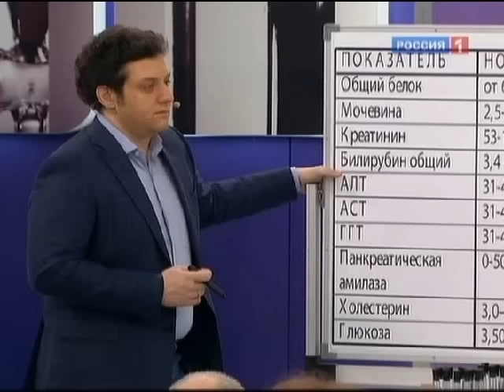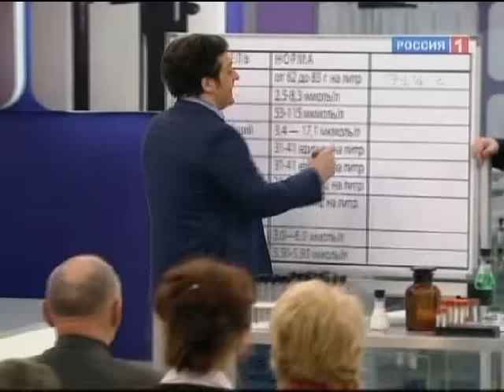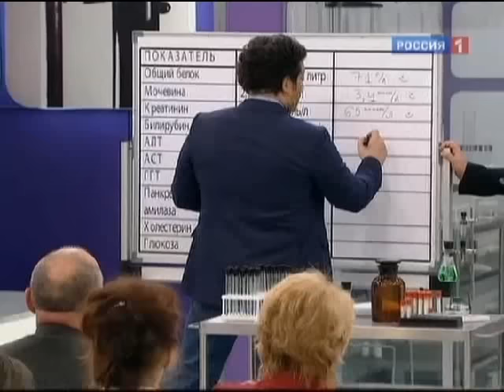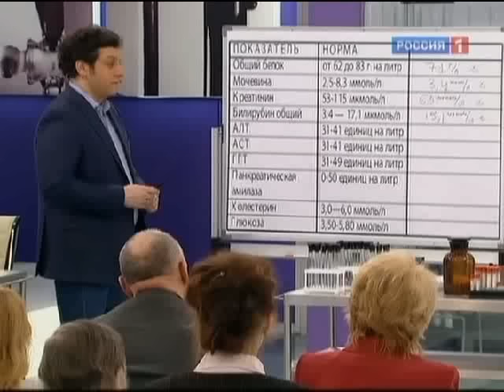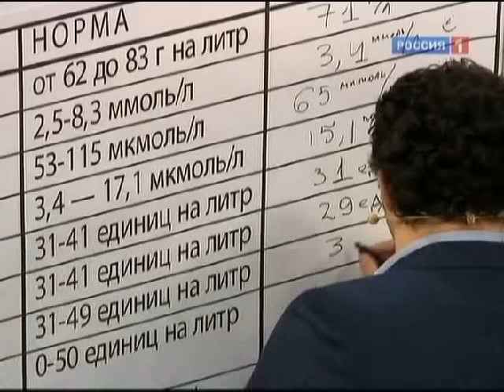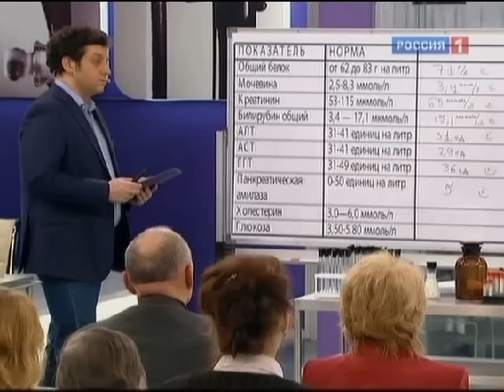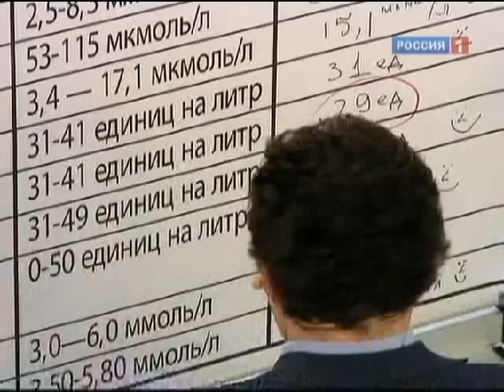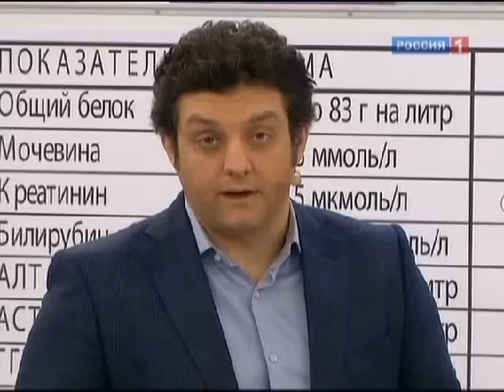Биохимический анализ крови - расшифровка, таблица и норма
Биохимический анализ крови — лабораторный метод исследования, использующийся в медицине, по результатам которого можно судить о функциональном состоянии органов и систем организма человека. Он позволяет определить функцию печени, почек, активный воспалительный процесс, ревматический процесс, а также нарушение водно-солевого обмена и дисбаланс микроэлементов. Биохимический анализ помогает поставить диагноз, назначить и скорректировать лечение, а также определить стадию заболевания.
Фрагмент передачи "О самом главном"
Жанр: Ток-шоу о здоровье
"О самом главном" – все самое главное о вашем здоровье.